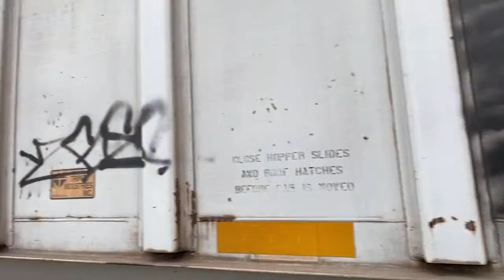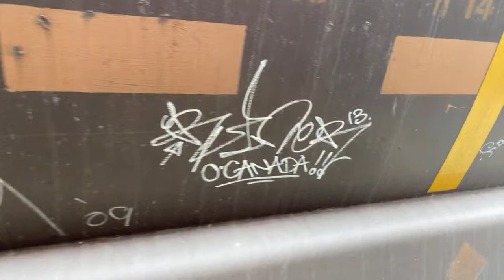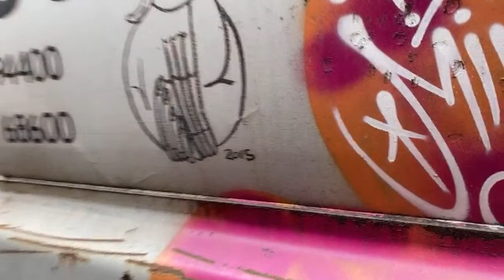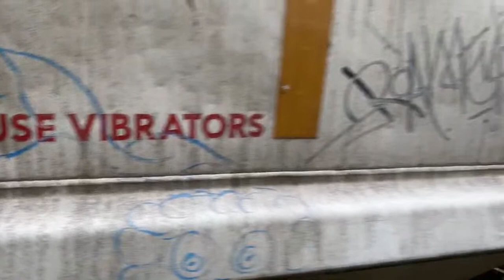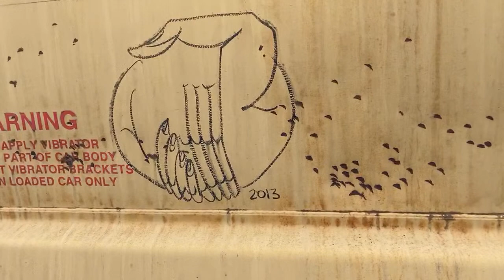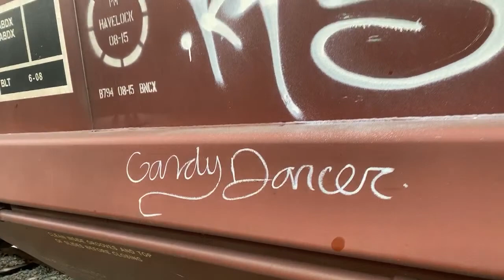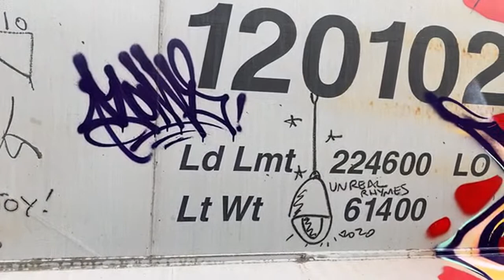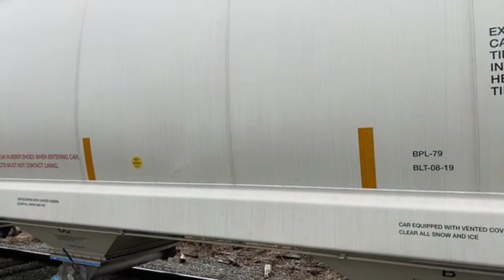Part 2 - Walk the line with -Q train graffiti